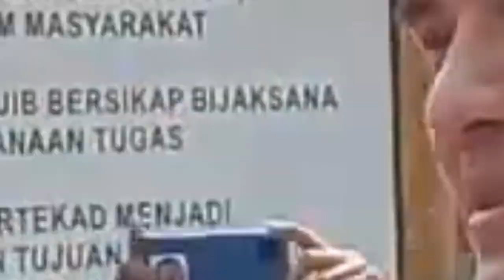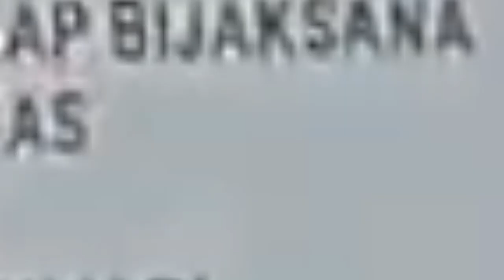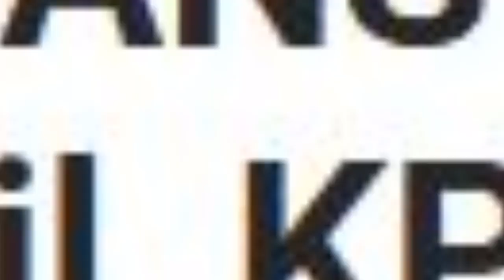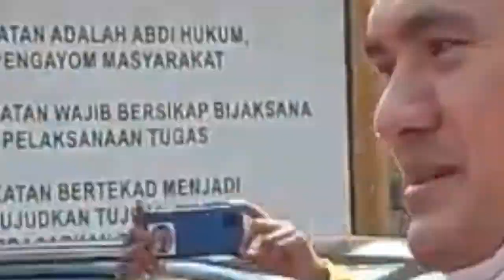APES!! SAIPUL JAMIL DIBOIKOT TAMPIL DI TELEVISI, PETISI TOLAK BANG IPUL SAMPAI 430 RIBU TANDA TANGAN